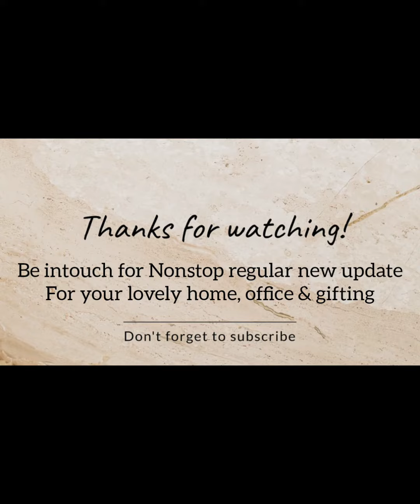Beautiful Multipurpose Tray Set for Kitchen , Dining, Vanity Makeup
M/s. Homez Decor

(Brand of Designer Home Decor Gifting, Corporate Gifting, Festival & Wedding Gifting - Personal Use -  Kitchen Dining ware, Bathroom accessories, Tissue Box, Platters, Tray, Jar, Living Room, Vinyl Posters, Wall Decoration, Artifical Flowers Toran for Wholesale and resale

Call or whatsapp for Bulk Qty

Visit website  for more beautiful collection of Homez Decor